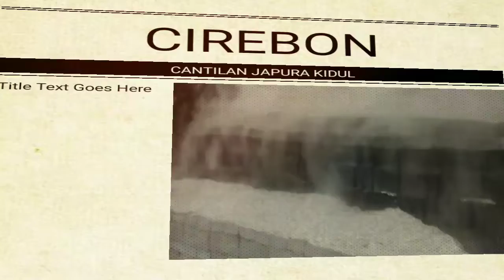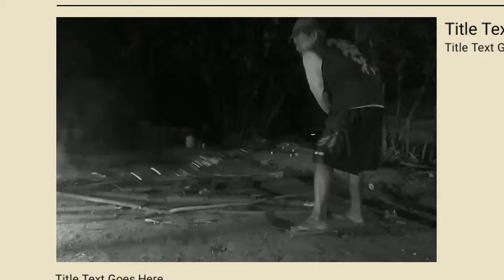CARA MENYUSUN BATA MERAH UNTUK PEMBAKARAN DENGAN KAYU BAKAR CUKUP 2-4MOBIL#pembakaran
CARA MENYUSUN BATA MERAH UNTUK PEMBAKARAN DENGAN KAYU BAKAR CUKUP 2MOBIL

TIPS MEMBAKAR BATA MERAH SUPAYA MATANG SEMPURNA,
BEGINI TIPS PEMBAKARAN BATA MERAH PRESS,
PEMBAKARAN BATA SUPER MANUAL,
TEKNIK TEKNIK TERBAIK PEMBUATAN BATA MERAH DIDUNIA,
PENYUSUNAN TUNGKU PEMBAKARAN BATU BATA MENGGUNAKAN KAYU BAKAR.